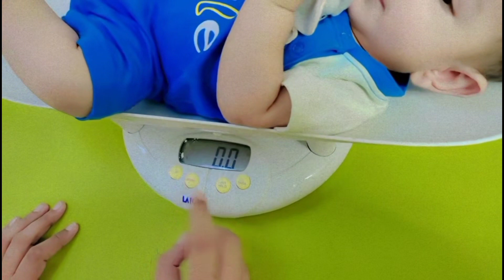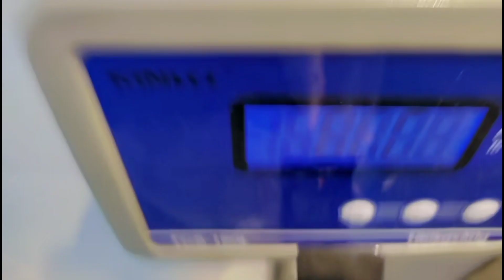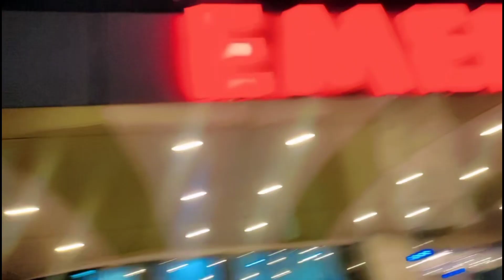Barish Ka Mosam Enjoy Kea | Mustafa's Weight | MainNe Boht Ziada Weight Gain Kar Liya New Tension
Hamara First Family vlog | Cook Hunter Meat | VLOG With my Hubby And Mustafa
Masha'Allah Mustafa completed His 4Month | Mera jugnu❤️ putar methay maivay Alhamdulilah
Mustafa Khud se enjoy Karte huay 😜
Mustafa Hussain ki Mastiyan 😘
Chit Chat with Mustafa Hussain Ali ❤️ Cute Janu Mera 😘

Mustafa Hussain Ali Vlog
Mustafa Hussain Ali ki Mama
Mommy
mom vlogs
solid food
food
kaila
banana
1st time banana khilaya
family vlog
family
cook
cook hunter meat
chit chat
ChitChat with Mustafa Hussain Ali
Pakistan vlog
Pakistani vlogs
chicken karahi Pakistani recipe
chicken karahi recipe Pakistani
mom life vlog
Pakistani Home vlog
best family vlogs on youtube
Pakistani chicken recipes
mom morning vlog
Indian family daily vlog
stay at home mom routines
Pakistani Punjab village life vlog